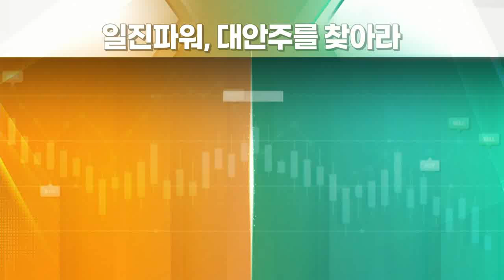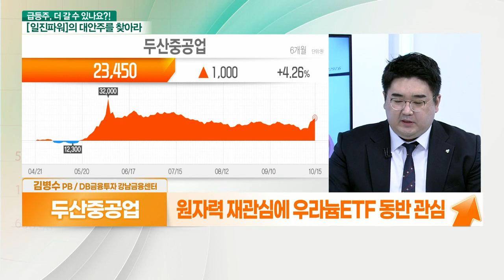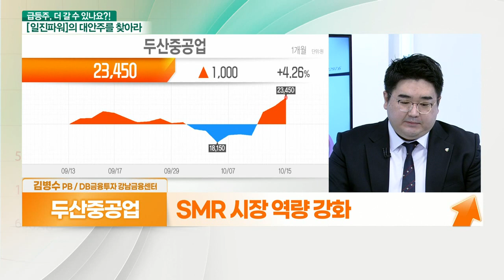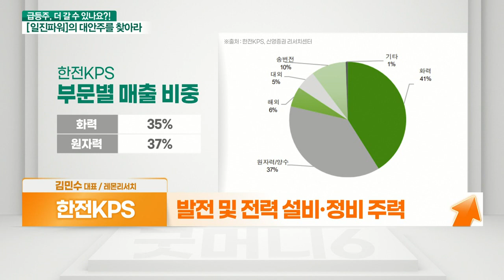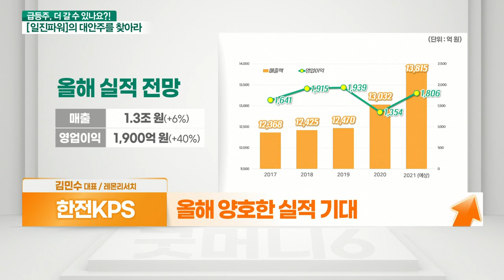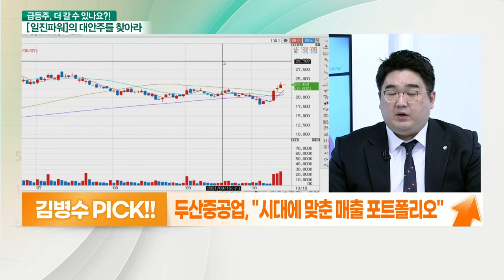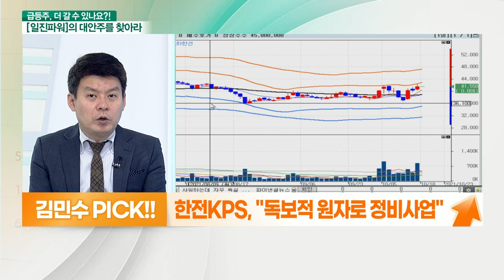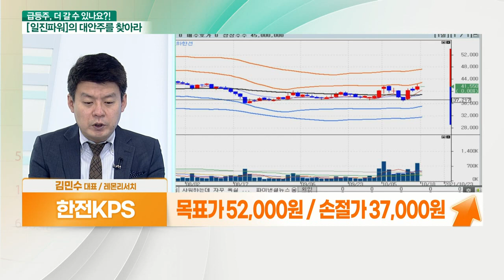두산중공업... 소형모듈원자로 부각 VS 한전KPS... 원자로 가동 수혜_대안주를 찾아라 (20211018)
- 발전 및 전력 설비·정비 주력
- 원전 유지·보수 및 해체 기술 부각
- 산업단지 열병합·자가발전설비
- 가스터빈·스팀터빈 부품 재생정비 서비스
- 올해 양호한 실적 기대

- 대형 원전 벗어나 SMR 진출
- 원자력 재관심에 우라늄 ETF 동반 관심
- 2019년 美 회사에 투자… SMR 진출
- SMR 시장 역량 강화